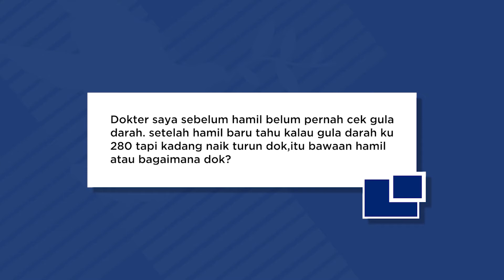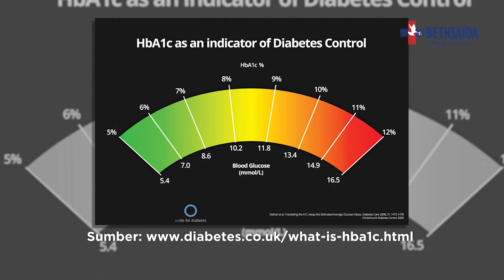GULA DARAH TINGGI SETELAH HAMIL? APAKAH TERMASUK DIABETES GESTACIONAL?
Narasumber : dr. Yunita Maslim, Sp.PD - Internist